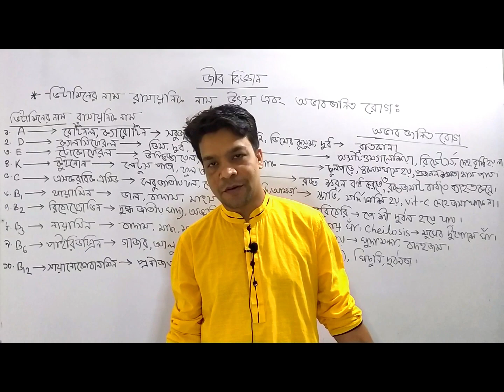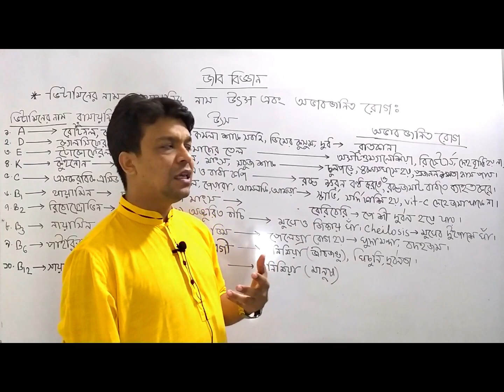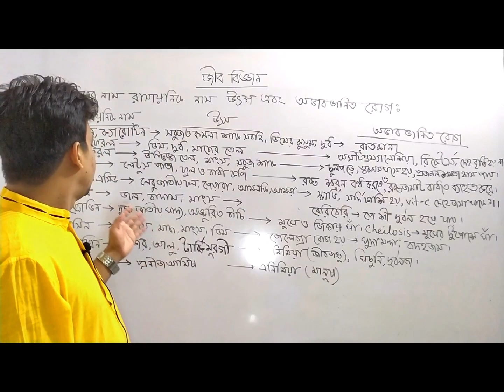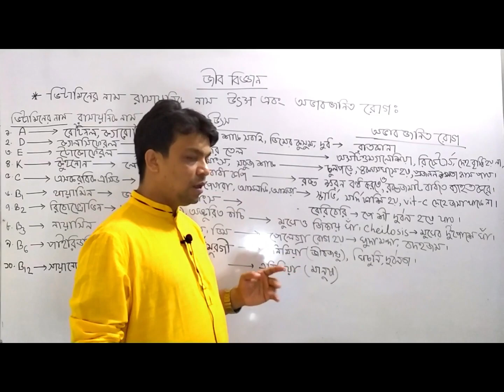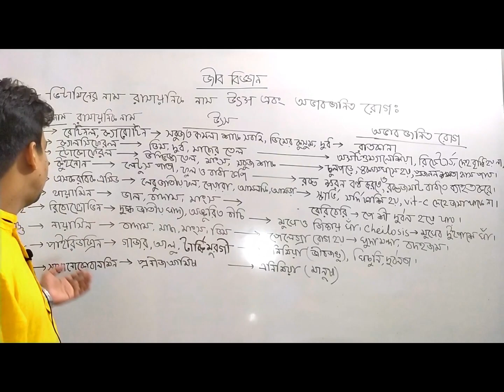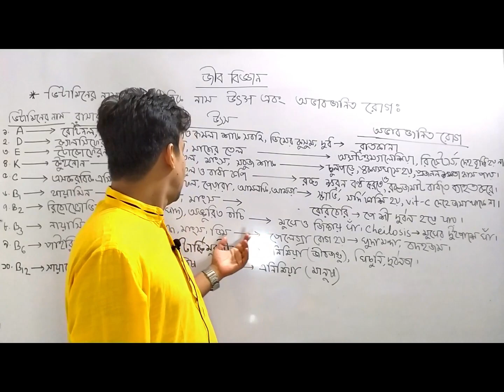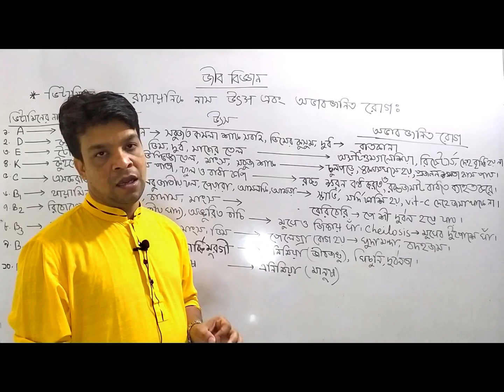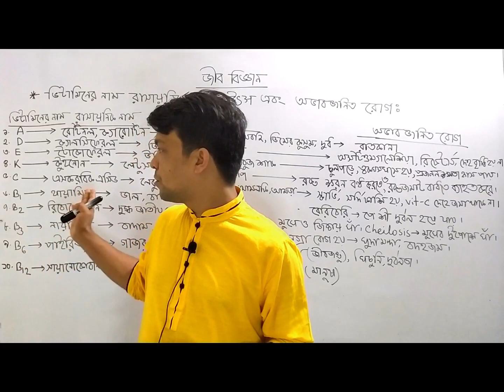জীববিজ্ঞান (part-11) ( ভিটামিন, রাসায়নিক নাম,উৎস ও অভাব জনিত রোগ)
Vitamins, sources of vitamins, symptoms of vitamin deficiency, chemical name of vitamins all this are discussed in this video.

It is an important topic for BCS, primary entry exam,school & college exams and board exams. Hopefully my lecture will be helpful to make a proper preparation on these topics.